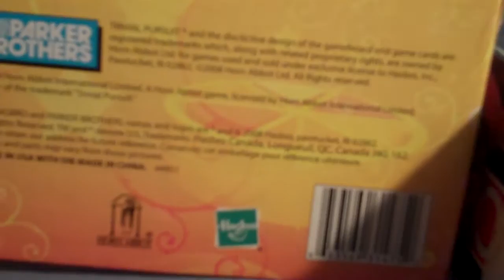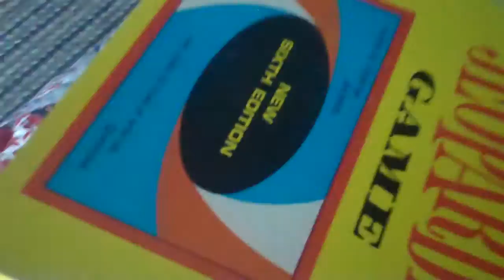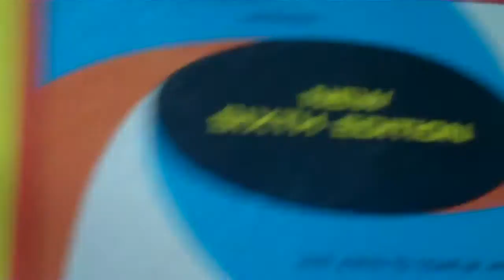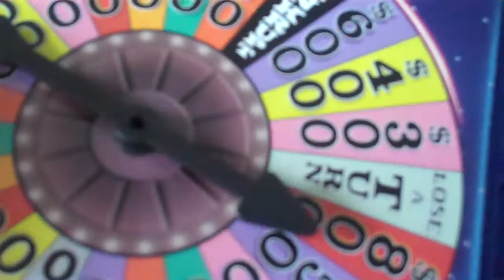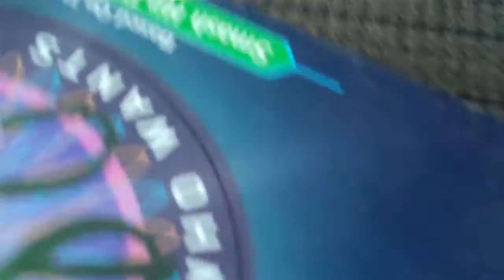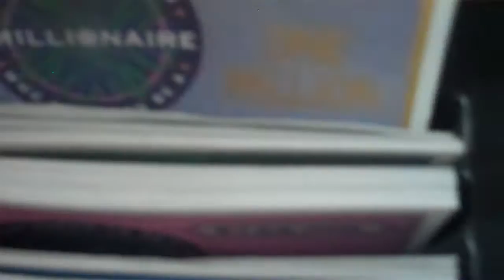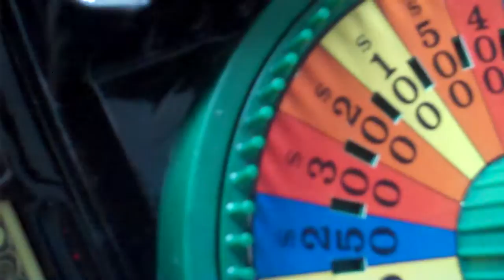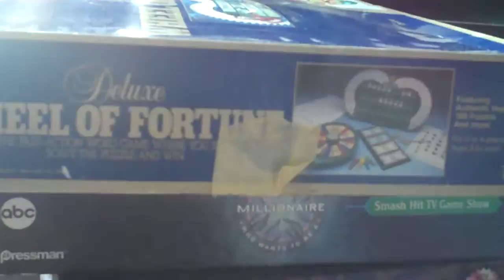My Board Game Collection 2015 Edition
It is time for me to show you the board game collection. I got some good board game in the collection. I hope you like the board game collection and I will see you in my next video coming soon. :)